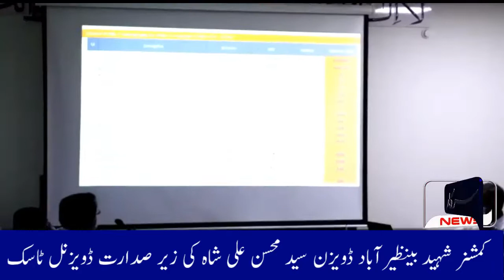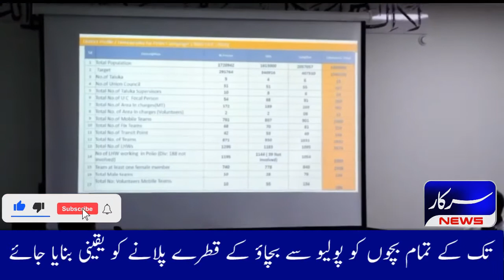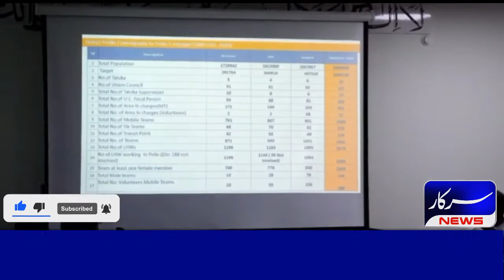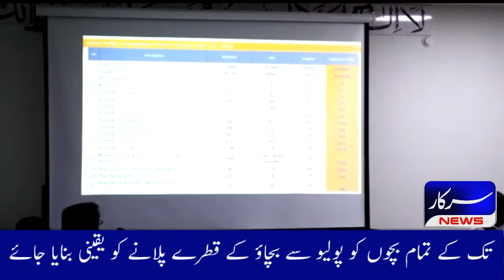Commissioner Shaheed Benazirabad Called Meeting | SARKAR NEWS HD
Commissioner Shaheed Benazirabad Called Meeting

First News Channel for helpless people and we raise voice for humanity.